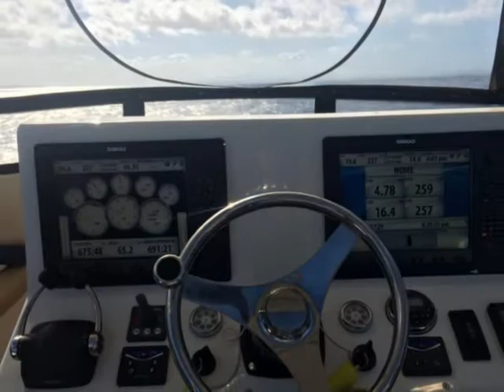The Remake of a Bertram 35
Terry from Shotgun Marine Services Port Macquarie - originally an auto electrician, Terry concentrated on marine electronics with Shotgun Marine Services around 10 years ago. Sometime later, after 20 years in business, he figured he was due some R&R and North Queensland beckoned.

The faithful Bertie would be a little cramped for extended liveaboard cruises with the family, so it was reluctantly replaced with a Riviera 48 that was more suited to coastal cruising as well as fishing.

Watching the weigh-in at the 2009 Port Macquarie Golden Lure Tournament, Terry’s teenage son Kurt expressed a renewed interest in blue-water fishing, so the quest for a genuine fishing boat began. Terry favoured a do-upperer that he could fit-out himself rather than a turnkey package.

Whether a Bertram or of the locally built Caribbean lineage the 35 is a real multi-tasker, which is why examples of any vintage remain in such demand.

Ideally, Terry wanted another Bertie, but the right combination of boat and motors were hard to find. Then one day, flicking through the pages of Trade-a-Boat, he spotted his old boat for sale. The asking price was a bit rich but it had been repowered with Volvo Penta D6-330s, which were a step-up from the originals. Three months later the price dropped to $160,000 and it was time to act. He made an offer of $145,000 and his old pride-and-joy was soon on its way back to Port Mac.

Needless to say, at that price the old girl needed a bit of work, but Terry also wanted to change a few things. The boat spent the next nine months on the hard, completely stripped back to virtually a bare shell.

The hull had osmosis and the fibreglass fuel tank was also a mess. The tank was pressure washed, bigger baffles were installed and Lloyds-approved fuel lines replaced the existing ones.

The downstairs helm was done away with freeing-up plenty of storage and is also now home to a flatscreen that disappears beneath a flap in the dash.

A new 5kVa Northern Lights generator supplies AC power and running the air-conditioning away from shorepower, as well as a 1500W inverter. The wiring is immaculate, as you’d expect.

The props were replaced with four-bladers resulting in improved fuel efficiency and around 3kts of extra top-end speed. In a full day’s gamefishing, including running to the grounds at 20kts, Shotgun uses about 230lt, which is reasonably economical. At trolling speed of 8kts the motors burn 7lt/h per side.

All the timberw.ork, upholstery, carpeting and clears were done locally in Port Macquarie, with just the Corian bench top made out of town.

While later-model Bertrams/Caribbeans have a reduced flare to create more space in the cabin, Terry’s is the original shape so he gets the legendary seakeeping abilities. The bed-and-a-half in the bow is still generous enough for two.

In the cockpit are new custom-built rodholders and a Flexiteek deck, which is relatively maintenance free and far cheaper than the real deal. The heavy-tackle gamechair is a custom design and its high-gloss finish complements the look of this beautifully restored gamefisher.

A plumbed bait tank, while only the width of the transom, has a surprisingly large volume. The divided icebox-freezer to starboard is also a custom job. There’s also another massive icebox under a hatch in the floor, just before the cabin doors.

Terry’s rekindled enthusiasm for gamefishing got off to a flying start. The boat is a proven fish-raiser as evidenced by the successful release of a 220kg blue marlin on a Stella 20000 reel no less!

It’s fair to say that the rebuild of this classic has been a labour of love, but plenty of thought has gone into every aspect of it. It will certainly have gamefishers and Bertram gamefishers in particular, drooling with envy.

Being a marine electrician you’d expect Terry’s boat to be kitted out with all the latest electronics. The Simrad BSM-2 broadband sounder and Simrad GPS fitted with Navionics Platinum chart cards running through two NSE 12S head units were this expert’s choice.

Terry deep-drops the continental shelf and beyond with electric reels and at these sorts of depths if you miss the spot it’s a long and boring wind-up with nothing to show for it. Factoring in wind speed and current direction, the incredible on-screen clarity provided by the BSM-2 makes bottom fishing in water hundreds of fathoms deep much more productive.
Otherwise the sounder’s role in highlighting where deep reefs, dropoffs and canyon walls lie equates to more gamefish bites when trolling or drifting.

A 6kW open array radar is perched on the hardtop, so this boat is equipped to go and fish anywhere, under a variety of conditions.

BERTRAM 35

RESTO COST: Approx $140,000
YEAR BUILT: 1983
MATERIAL: Fibreglass
TYPE: Deep-vee monohull
LENGTH: 10.67m
BEAM: 4.03m
FUEL: 1350lt
WATER: 400lt
ENGINE: 2 x 330hp Volvo Penta D6 turbo-diesel